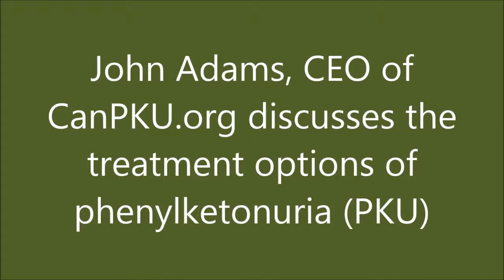Treatment Options for Phenylketonuria (PKU)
John Adams, CEO and President of CanPKU, a Canadian based non profit organization dedicated to promoting awareness and education of phenylketonuria (PKU) recently talked with Rare Disease Report about his organization and the treatment options for PKU.

PKU is a rare, inherited (autosomal recessive ) metabolic disease that results in mental retardation and other neurological problems when treatment is not started within the first few weeks of life. Since people with PKU are missing an enzyme to break down  the amino acid phenylalanine, these people cannot eat protein without the amino acid building up which can lead to brain damage and other neurological problems. Most children and adults with PKU must follow a special diet. The PKU diet involves strictly controlling the intake of natural protein (which contains phenylalanine), drinking a synthetic phenylalanine-free protein formula (known as medical food) and eating special low-protein food. The synthetic formula and special low-protein foods are expensive.
In addition, some patients benefit from Biomarin's Kuvan which is a pharmaceutical formulation of BH4, the co-factor for the enzyme phenylalanine hydroxylase (PAH). PAH hydroxylates Phe through an oxidative reaction to form tyrosine. In patients with PKU, PAH activity is absent or deficient. Treatment with Kuvan can activate residual PAH enzyme, improve the oxidative metabolism of Phe, and decrease Phe levels in some patients.